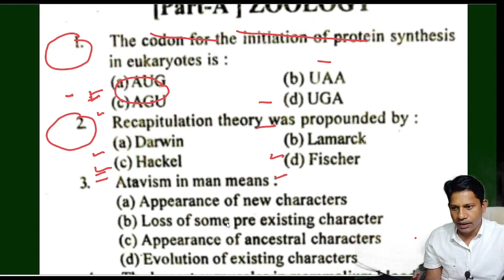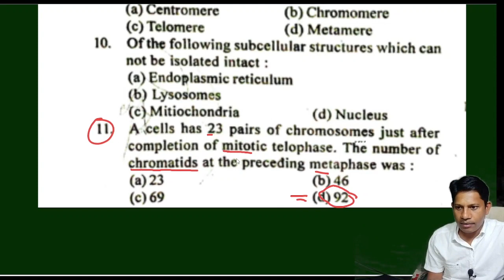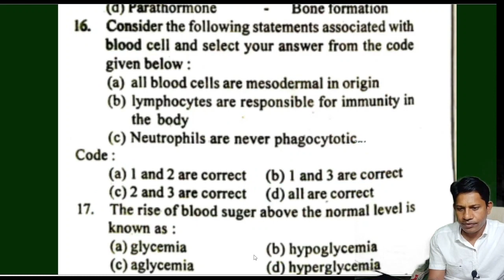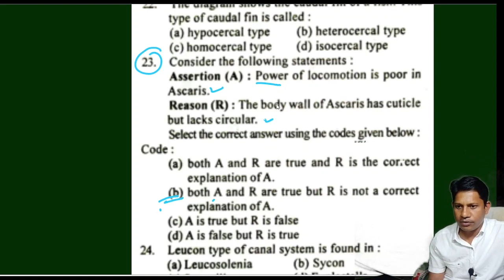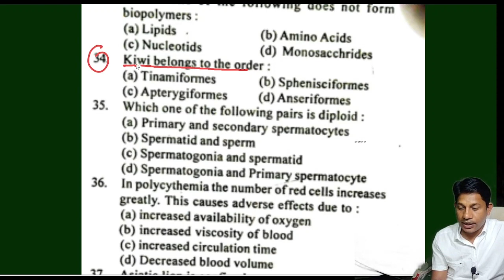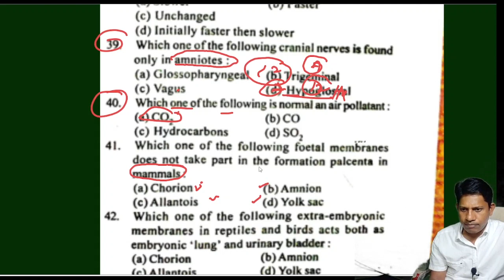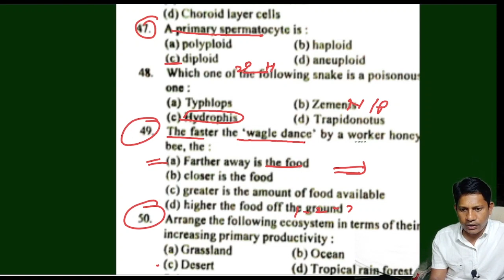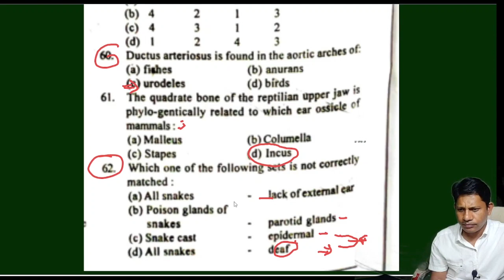Biology Model paper Practice Set- 3 Zoology For TGT, PGT Biology | By Kumar Sir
Dive deep into the realm of Biology with our comprehensive 60 Multiple Choice Questions (MCQs) video, designed for TGT, PGT, and biology competition aspirants. This engaging session covers a wide spectrum of topics, from foundational principles to advanced concepts, providing a thorough review of key biological knowledge. Whether you're a teacher preparing for competitive exams or a dedicated biology enthusiast, this video is your ultimate resource for honing your understanding and enhancing your performance. Elevate your biology expertise with these thoughtfully curated MCQs, and embark on a journey towards success in your teaching career or competitive examinations.

mcqs practice
TGT pgt biology
kumar sir
biology practice
TGT Biology Practice
PGT biology practice